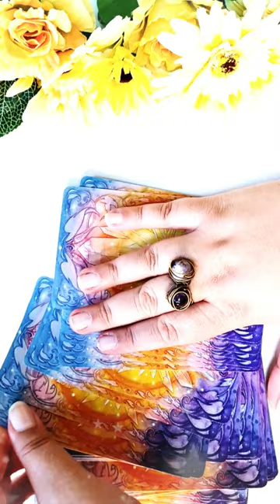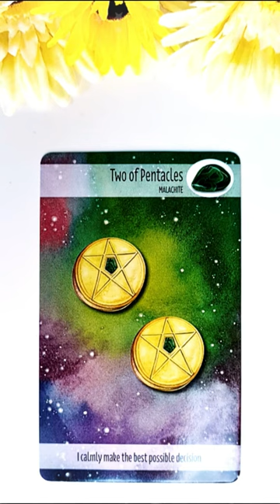Duminică 22 August 2021 | 📅 Tarot zilnic | Etalare generală energia zilei ❤️💲